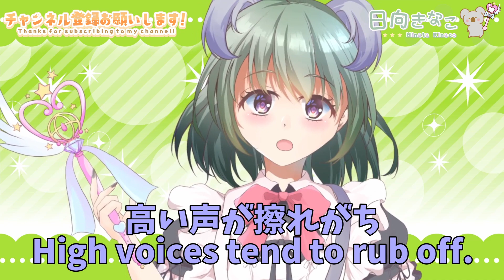【誰が酒焼けじゃ】ハスキーボイスあるある④/Certain stories about husky voices④【日向きなこ/ 新人VTuber】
こんきな🐨🍀

あるある第4弾です！見つけてくれてありがとう😊
パワーコアラ系 新人VTuberの日向きなこと申します🦄🐨💫

＼＼＼　総合タグは【誰が酒焼けじゃ】🐨！！　／／／

声は『酒焼け』じゃなくて『ハスキーボイス』です！！！🤣

🌟4月29日に1周年を迎えます！
　　その時までに保護者さん(CH登録者1500人)目指してます🥳✨
　　楽しく録音したのでいっぱい聞いて、CH登録もしてくださ～い✨

飲酒も雑談も大好き！楽しいこと大好き！！🍻🌟

普段は雑談や雀魂参加型の配信 を行っております！
ちょっとでも気になった方は、一度配信に遊びに来てみてね🎵

🎵録音・サムネ作成・動画編集　日向きなこ
　　動画投稿ド初心者です！！！！！

🍀日向きなこ🦄🐨💫

元ナレーター、starSのエンタメ係！
絶対一度は笑顔になれる「楽しい」を追求する最強の雑談配信は、一度聞く価値あり？！✨

【LINE Stamp】🌟きなのオリジナルキャラクタースタンプ🌟

【新ユニット結成！】🌟歌詞 募集中！！🌟
  @あざとすう\AzatoSuu  、  @音咲アリン / Otosaki Arin  の3人でユニット結成しました！
歌詞を皆さんから募集してます、マシュマロorTwitterで「きなこあいすぅ」をつけて投稿してね🐨🍀

🌟starS Production🌟

🐋日向きなこキャラデザ＆モデリング🐋

くじらもママ